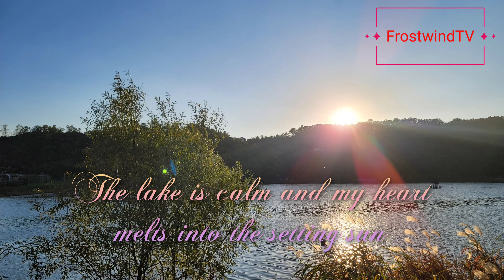[Emotional Relaxation Meditation BGM] Sunset, lake, green tree on the border between day and evening